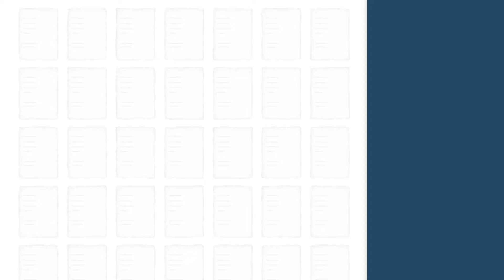CHIVA | Los REYES vuelven a las zonas afectadas por la DANA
Los Reyes prometieron visitar Chiva en cuanto la situación lo permitiera, y siempre y cuando su presencia no entorpeciera cualquier labor de limpieza de la zona. Se espera que hoy acudan al Ayuntamiento y que puedan hablar con voluntarios, a quienes Don Felipe y Doña Letizia agradecerán su labor solidaria, que a lo largo de estos más de 20 días ha sido fundamental, por su trabajo incansable achicando agua y retirando lodo, como de apoyo a las víctimas de la DANA, que gracias a ellos no se han sentido solos y olvidados.